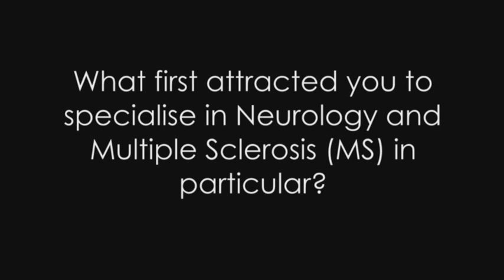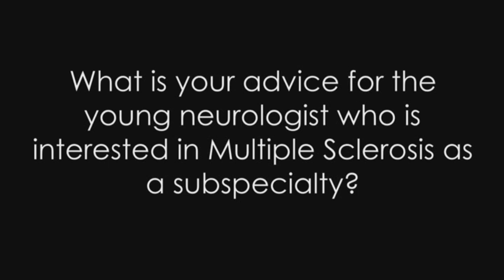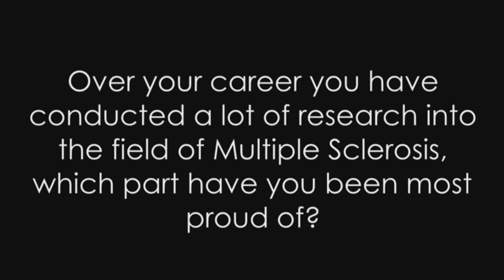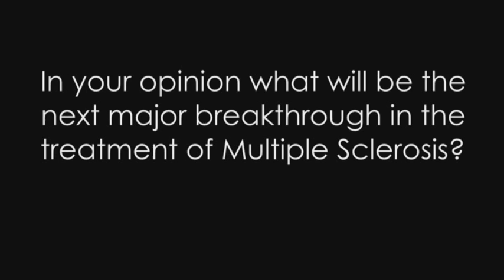Interview with Professor Alan Thompson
Interview with Professor Alan Thompson, Consultant Neurologist at the National Hospital for Neurology and Neurosurgery, and Dean of the UCL Faculty of Brain Sciences